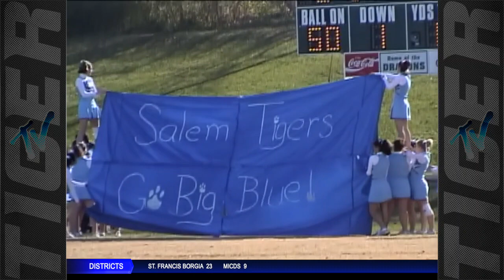2002 Salem Tigers Football | vs. Ste. Genevieve Dragons (MSHSAA Class 3 State Semifinal)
Re-live the exciting 2002 Class 3 Football State Semifinal game between the Salem Tigers and Ste. Genevieve Dragons. The winner of the hard fought game would advance to the MSHSAA Show-Me Bowl at the Dome in St. Louis, Missouri.

1st Quarter - 0:00
2nd Quarter - 10:11
3rd Quarter - 19:33
4th Quarter - 25:15

COACHING STAFF:
HC - Bill Schuchardt
Asst. Coaches - Tom Dillon, Don Smith, Mike Karr

2002 SALEM FOOTBALL ROSTER:
#1 - Tyler Dillon
#4 - Conrad Prugh
#5 - Tyler Salyer
#6 - Tyler Barnes
#7 - Stanford "Moto" McNeal
#9 - Ross Raulston
#13 - Josh Kotschedoff
#15 - Brandon Hobson
#20 - Justin Happel
#21 - Jarred Tackett
#22 - Chad Nichols
#23 - Jon Cartwright
#24 - Aason Wright
#25 - Sean Friend
#32 - AJ Schafer
#36 - Joe Harris
#39 - Andrew Boyle
#40 - William Gray
#41 - Oliver Jones
#42 - Brian Welch
#44 - Chad Webber
#46 - Derrick Hubbs
#48 - Jason Pax
#50 - Brian Steelman
#51 - Brian Hobson
#52 - Sam Hayes
#53 - Ed Cooper
#55 - Joe Barton
#56 - Lance Regazzi
#60 - Dan Gover
#61 - Chad Stemick
#62 - Justin Pryor
#63 - Ben Whitaker
#64 - Mike Gott
#65 - Lewis Elliott
#66 - Josh Burke
#67 - Clayton Bruno
#68 - John Hoodenpyle
#70 - James Darden
#71 - Jon Thompson
#73 - Matt Sapaugh
#75 - Trevor Parks
#76 - Brian Stephens
#77 - James Sullivan
#80 - Steven Patterson
#81 - Bryan Carty
#84 - Ryan Prugh
#85 - Brian Swasey
#88 - Ryan Hollis
#90 - Eric Dewerff
#96 - Nick Pace
#99 - Josh Halbrook